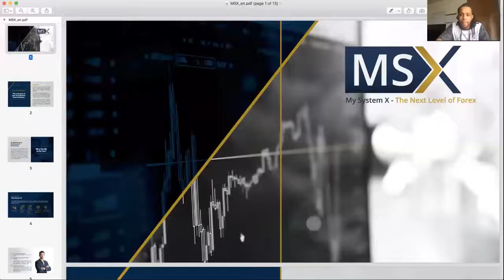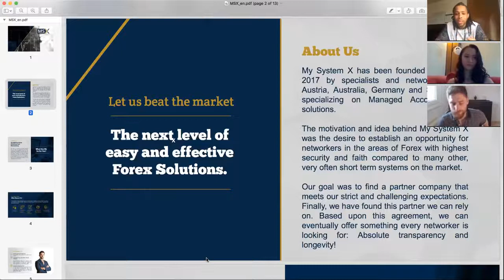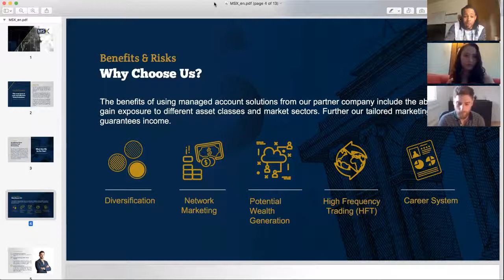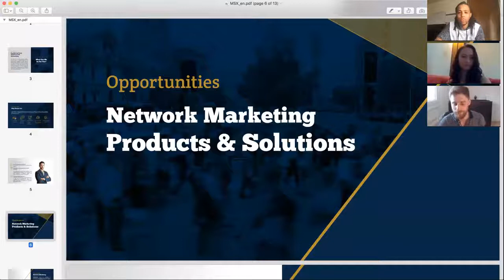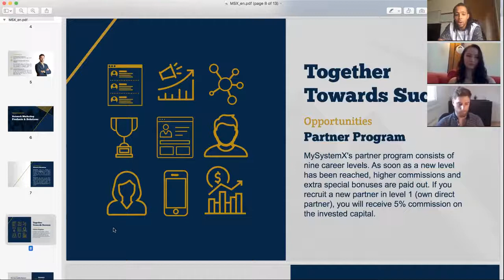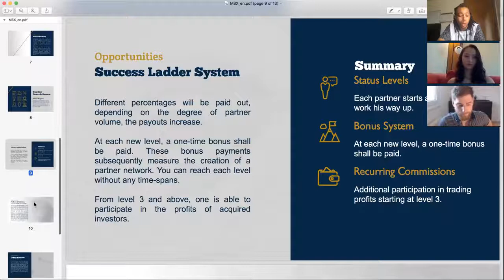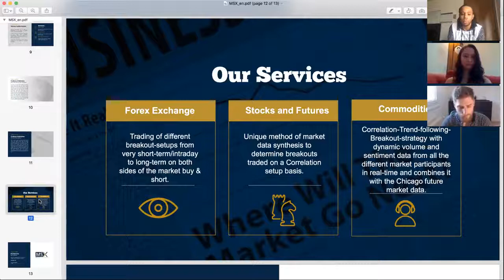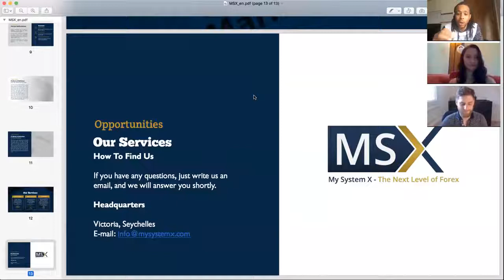MySystemX Review - Englisch - MSX - My System X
My System X has been founded in January 2017 by specialists and networkers from Austria, Australia, Germany and Switzerland specializing on Managed Account Forex solutions.
The motivation and idea behind My System X was the desire to establish an opportunity for networkers in the areas of Forex with highest security and faith compared to many other, very often short term systems on the market.
Our goal was to find a partner company that meets our strict and challenging expectations. Finally, we have found this partner we can rely on. Based upon this agreement, we can eventually offer something every networker is looking for: Absolute transparency and longetivity!